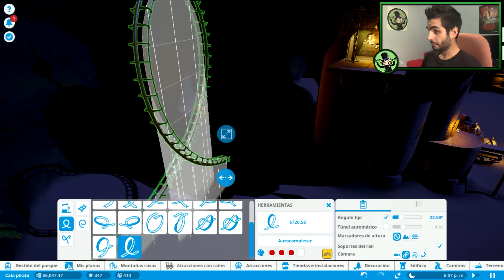PLANET COASTER - Gameplay español | #7 LA MONTAÑA RUSA MÁS TERRORÍFICA [KraoESP]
Planet Coaster gameplay español. Planet Coaster, ¡el futuro de los juegos de simulación de parques de atracciones ya está aquí! Sorprende, alegra y emociona a tus visitantes a medida que alzas tu imperio de montañas rusas. Deja volar tu imaginación y comparte tu éxito con todo el mundo.
Construcción pieza a pieza: Planet Coaster convierte a cualquiera en un diseñador. Coloca rutas, construye paisajes, personaliza atracciones y haz que todo en tu parque sea único gracias a la construcción pieza a pieza y a más de mil componentes de edificios.

Modelado del terreno: Juega con la naturaleza y dale nueva forma a la tierra que pisas. Modela el terreno para elevar montañas, formar lagos, horadar cavernas y hasta construir islas en el cielo. Después haz pasar las montañas rusas a través de tu parque por encima y por debajo del nivel del suelo.

Absoluta verosimilitud: Recrea tus atracciones favoritas o deja a un lado el mundo real. Juegues como juegues, las atracciones más realistas y las reacciones más realistas de los visitantes hacen de Planet Coaster el simulador más auténtico de la historia.
Evolución en la simulación: El simulador de parques de atracciones más completo de la historia recompensa tu habilidad y hace la gestión divertida. Controla todos los aspectos de la experiencia de tus visitantes y observa cómo el mundo de Planet Coaster reacciona al momento ante tus elecciones.

Un mundo vivo: Todos los visitantes son individuos expresivos que piensan, sienten y exploran el parque con sus propios intereses y deseos. Solo necesitas ver a los visitantes de Planet Coaster en conjunto para saber lo bien que estás gestionando tu parque.

Gestión del parque: Eres quien manda, con controles accesibles que hacen la gestión divertida. Prueba tus habilidades en una campaña de escenarios creativos o simplemente construye por diversión y modifica tus parques para sorprender, deleitar y emocionar a tus visitantes.